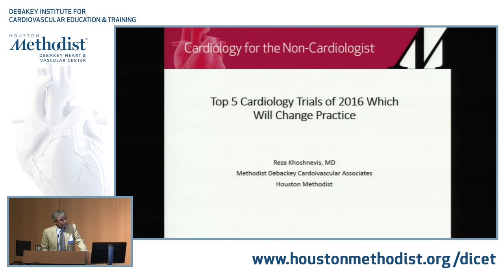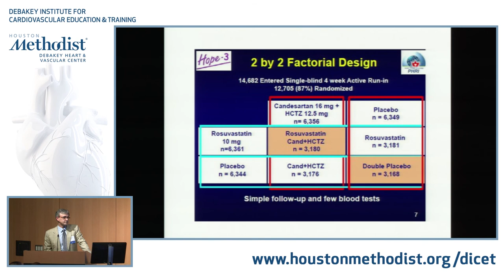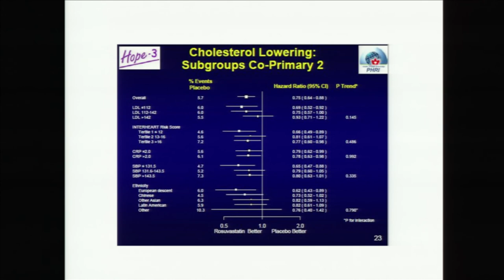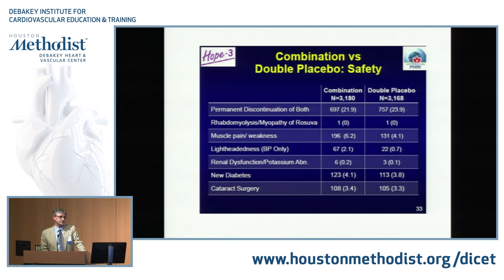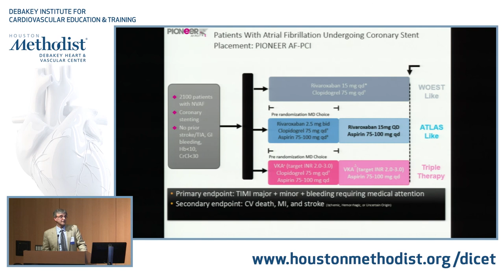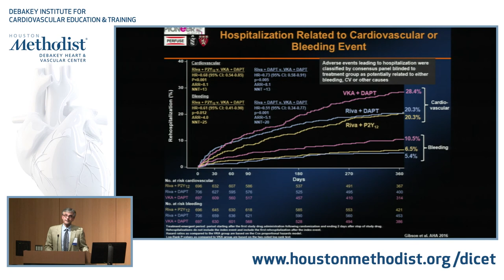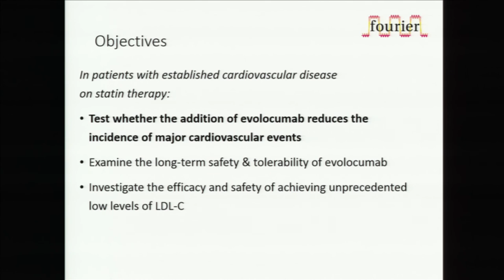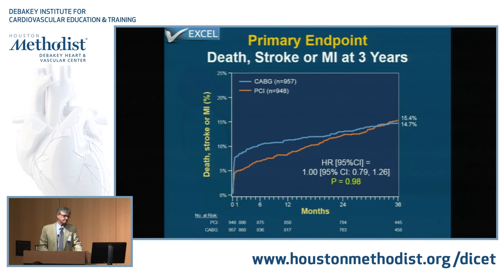Top 5 Cardiology Trials of 2016 Which Will Change Practice (Gholamreza Khoshnevis, MD)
CARDIOLOGY FOR THE NON-CARDIOLOGIST (Inaugural)
June 17, 2017

SESSION 8 • Endovascular Disease: Advances in Therapies

"Top 5 Cardiology Trials of 2016 Which Will Change Practice"

SPEAKER: Gholamreza Khoshnevis, MD
MODERATOR: Alpesh Shah, MD